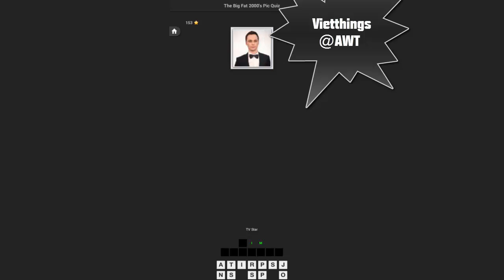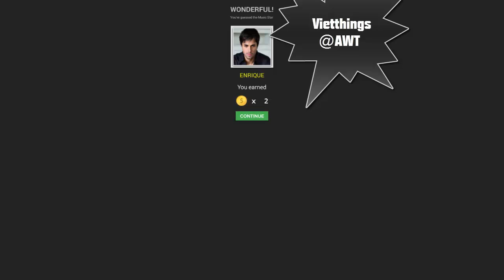The Big Fat 2000's Pic Quiz Level 151 - 160 - All Answers - Walkthrough ( By DINS )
It’s time to guess all the things about everyone’s favorite millennium from smart phones to beiber mania and everything in between.
Guess from a wide variety of categories including music stars, bands, movie stars, fashion, gadgets, historical events and many more.

Download and play this awesome 2000’s picture quiz from the Google play now. It’s Free!

Features
- Reveal Answer
- Remove Letter
- Reveal Letter